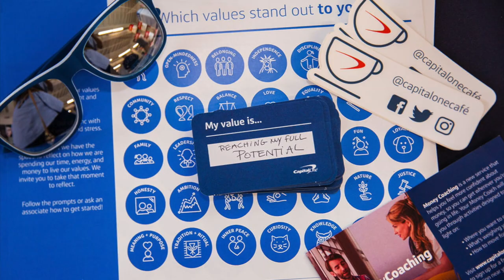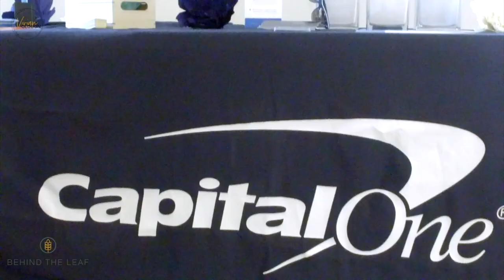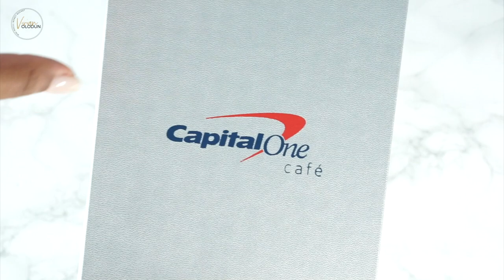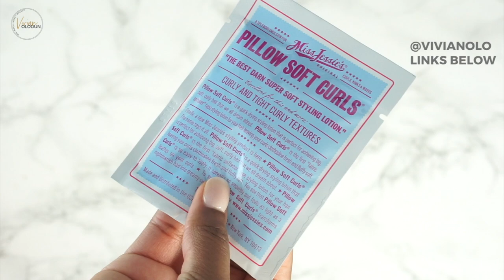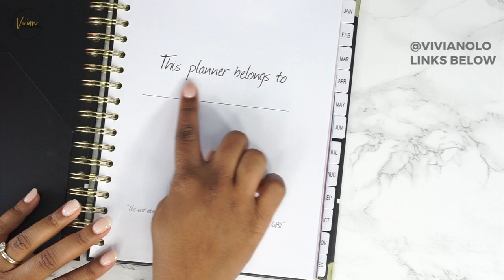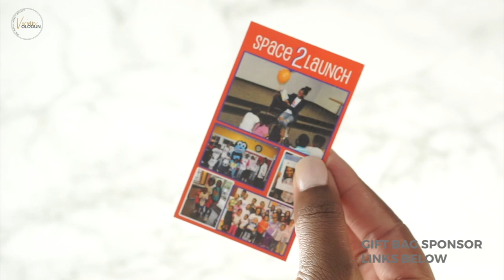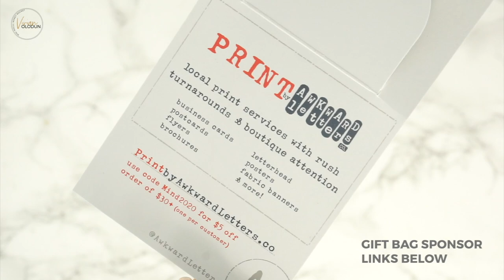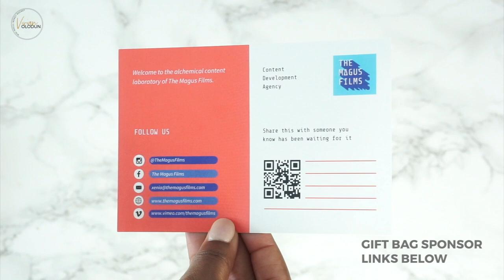Flourish Media Conference Gift bag Unboxing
Looking for ways to get your brand out to your target marketing? Consider placing items and resources in conference gift bags.

This video is an unboxing of the Flourish Media Conference powered by Capital One gift bag. Other sponsors highlighted are: Miss Jessies, Four Sigmatic, Peet’s Coffee, Belay, Ambitious and Defined Planner, Kreyol Essence, Jacq’s, Beloved box and more!

For a full list of partners check out @FlourishMediaCo on Instagram or FlourishMediaConferene.com.

Vivian Olodun, Author & Marketing Advisor who shares tech tools, techniques, and educational resources to help you speak clearly to your audience using the platforms that mean the most to them. Music from YouTube music library.

FMC DETAILS:
1. Hosted in Miami, FL at Ampersand Studios
2. 180 attendees for 2020
3. Helping minority women connect with funding so that entrepreneurship is a realistic means for economic advancement.

TECH STUFF Production:
Camera: Sony A6000
Lens: Sony E-mount 35mm
Lighting: Ring Light, Soft Box & Daylight
Audio: H1 Mic
Editing Software: Final Cut Pro
Tech Store: coming soon